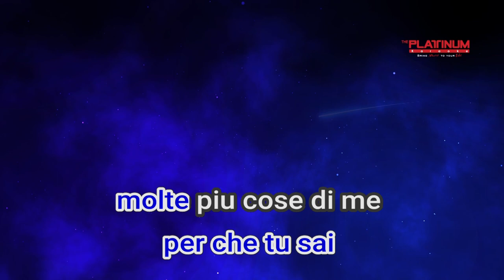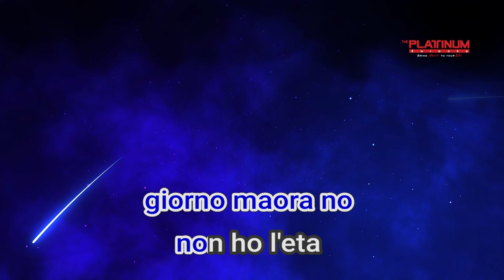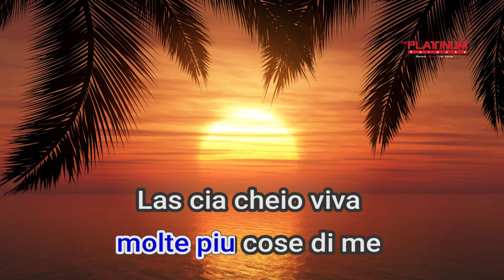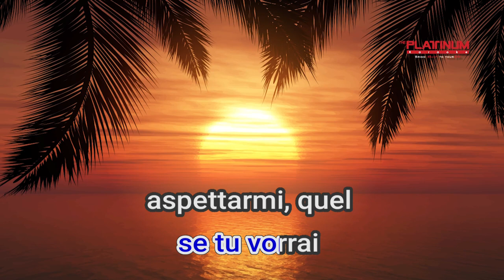00893 Non Ho L'eta Per Amarti Mario Panzeri